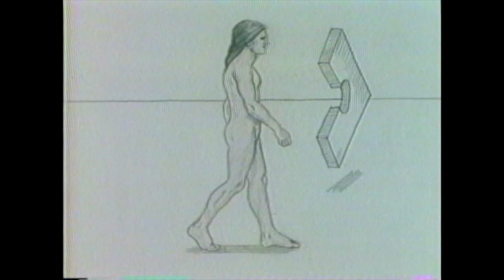The Vetruvian Man (short animation film)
A film by Henrique Cirne-Lima.
A student project done at Professor Wayne Boyer's animation class at UIC.
This project used the rotoscoping technique, where live action was first used, and then retraced by hand, frame by frame.
The actor used for the live action, was a friend of mine at UIC at that time, Arsenio (I can't remember his last name...)